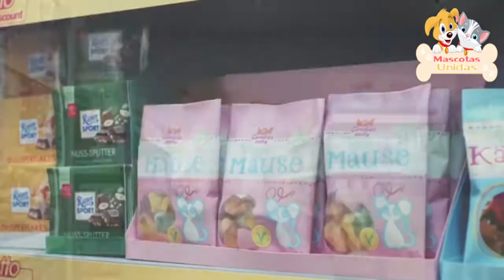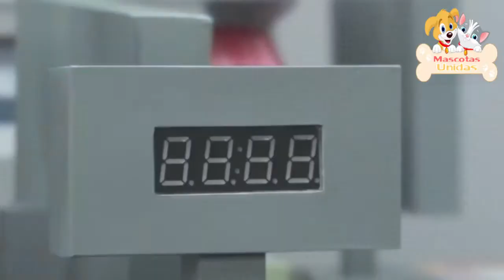INCREÍBLE 🙀 GATOS CAPTURAN SUPERMERCADO 🚫 No Apto Para Humanos 🤣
Este Supermercado De Gatos Es Muy Sorprendente y Muy Divertido 🤣 Muestra A Los Gatos Decidiendo Por Ellos Mismos Que Comprar 🐱

Contenido Visual Por: Netto Marken Discount

Contenido Audible Por: Mascotas Unidas

Vídeo Original De Netto-Kattzen

Mascotas Unidas Jamás Serán Vencidas 🐾🐾

Las Mejores y Más Divertidas Mascotas Unidas En Un Solo Lugar 🐾🐾

Advertencia: No Podrás Dejar De Reírte 😂

Únete A La Diversión 🤣

INCREDIBLE 🙀 CATS CAPTURE SUPERMARKET Ap Not Suitable For Humans 🤣

This Cats Supermarket Is Very Amazing And Very Fun 🤣 Show Cats Deciding For Themselves What To Buy 🐱

Visual Content By: Netto Marken Discount

Audible Content By: United Pets

Netto-Kattzen Original Video

United Pets Will Never Be Defeated 🐾🐾

The Best and Funniest Pets United In One Place 🐾🐾

Warning: You Can't Stop Laughing 😂